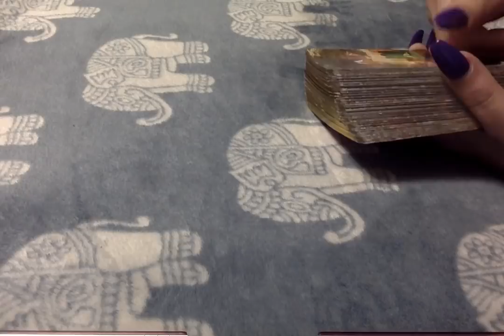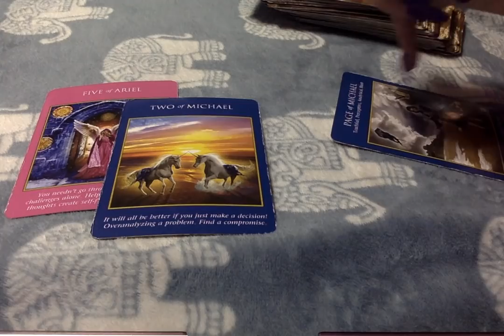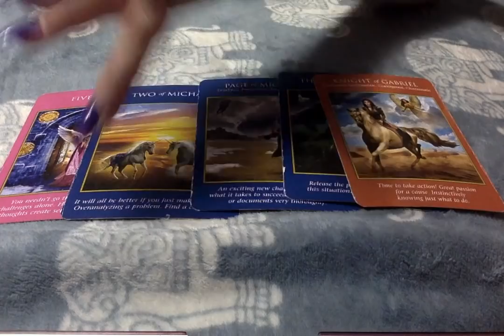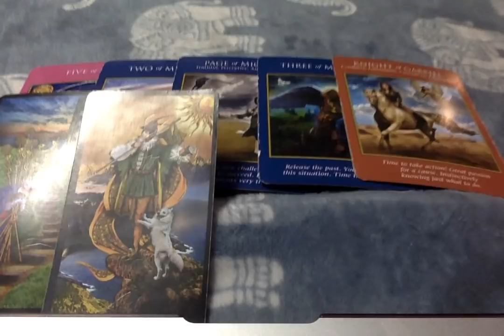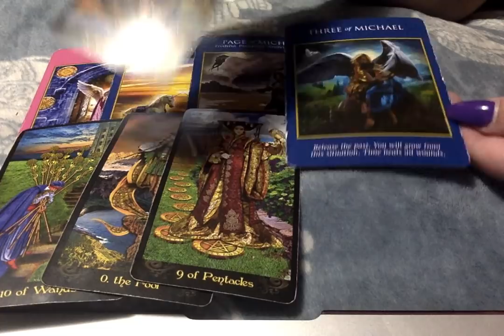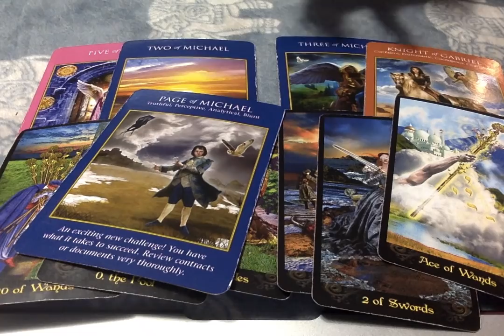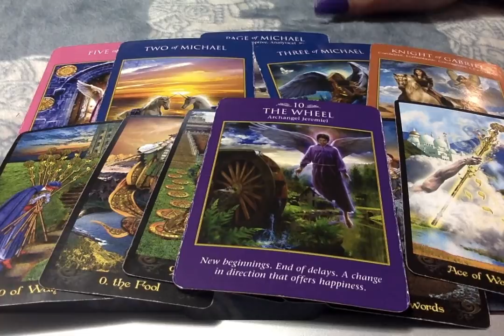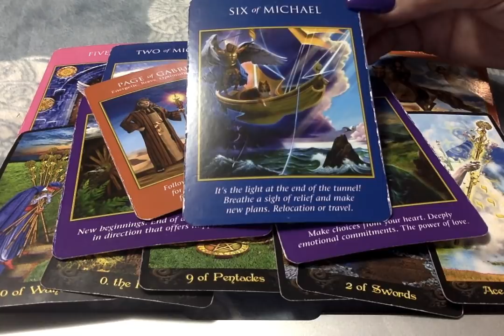New Moon Vibes* Use Your Heart Right Now! There Is A New Positive Passionate Path If You Choose.